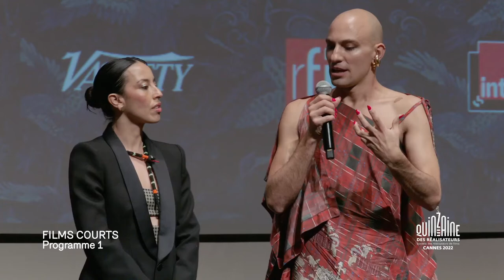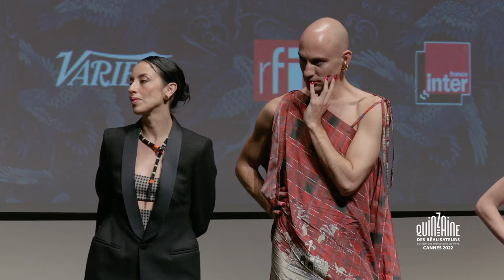Q&A COURTS 1/2 / SHORT 1/2